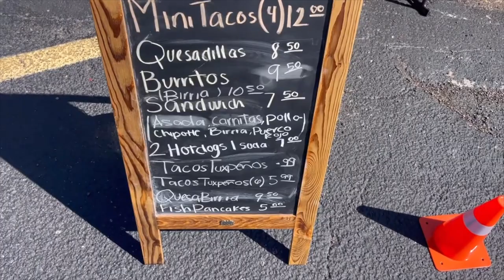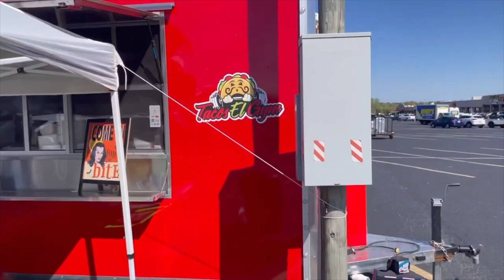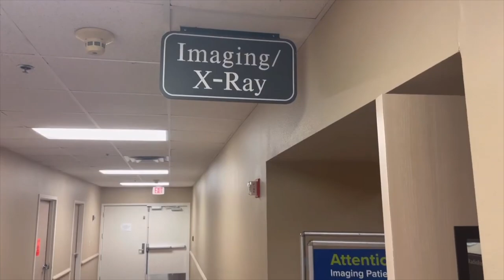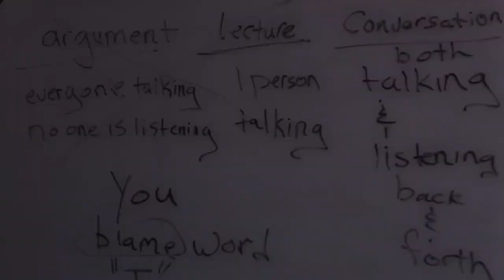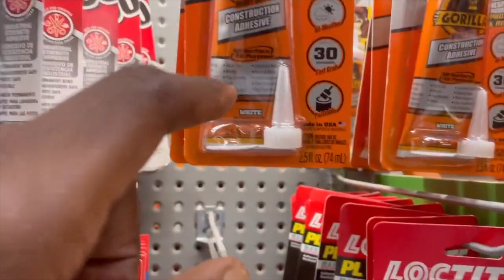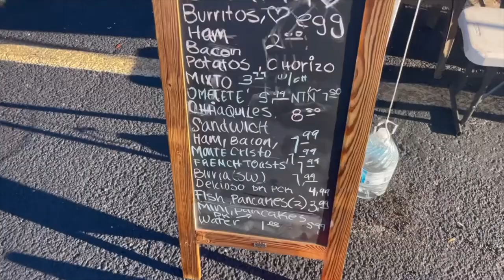Weekly Vlog - Cooking, Divorce Papers, Stressful Relationship, Getting an MRI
This was a very productive week for me, I got a lot of things done. I take you to work with me. I try to cook healthy this week I made steak spinach mushrooms and rice and I also made my own chicken tenders. I had to go to the hospital for my first MRI it didn’t go so well. ￼ my girlfriend and I got into it we aren’t perfect but we have our issues. Things are going pretty good at work. I stay pretty busy taking photos and videos and try my best to capture the moment￼. ￼weekly